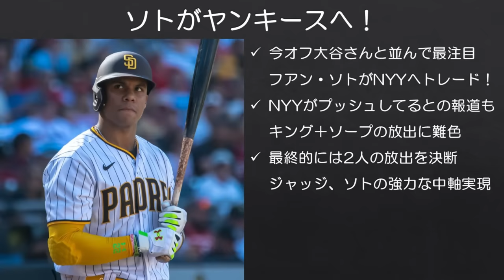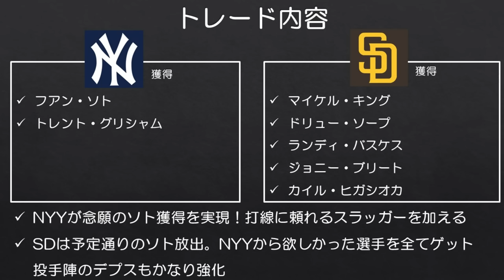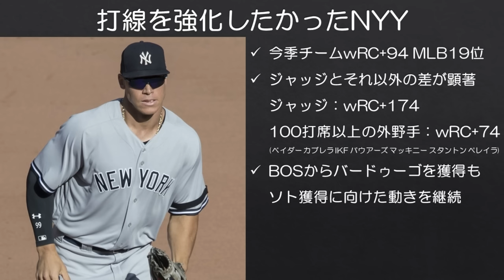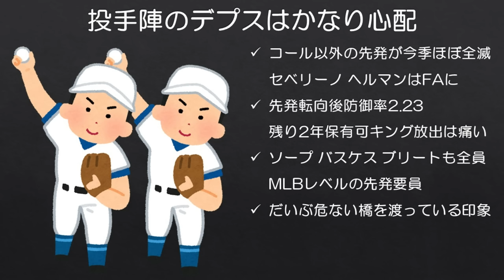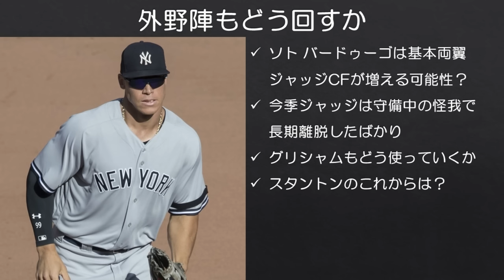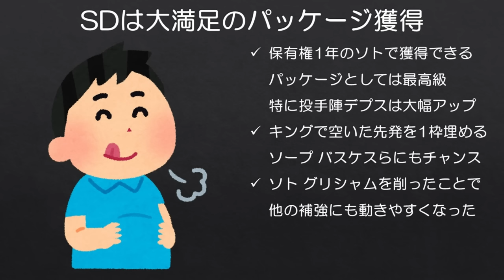【MLB】衝撃再び！フアン・ソトがヤンキースへトレード！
残り1年のソトでこれだけ貰えたら、パドレスとしても万々歳ですね。